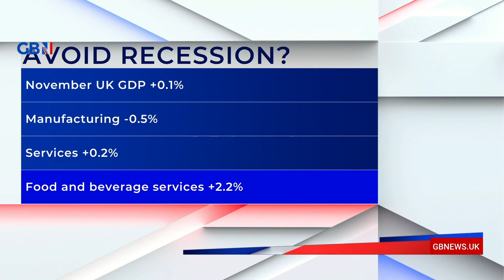Liam Halligan on whether the UK is heading towards a recession: 'There's a chink of light!'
GB News Economics and Business Editor Liam Halligan joins Arlene Foster to discuss whether the UK is heading towards a recession, as GDP grew by 0.1% in November.